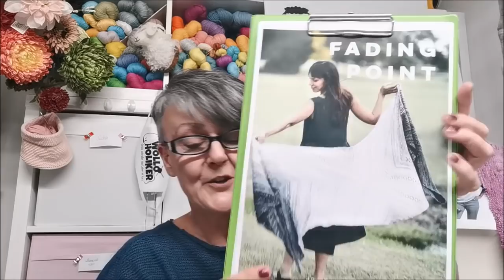#103 - Hasenpups oder was Mr. Wolloholiker?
Sonntagszeit ist Videozeit - heute mit der Folge 103 unserer Sonntagsvideos und mit dem Titel: Hasenpups oder was Mister Wolloholiker? ;-)

Dies ist eine (Dauer-) Werbesendung.

Heute erzähle ich dir einen kleinen Wochenrückblick, alles was so los war im Hause Wolloholiker die letzte Woche, was wir gewerkelt, gestrickt und auch gehäkelt haben. Ich zeige dir die Projekte von Astrid, Sigrid, Eike und Anita denn wie immer haben die Mädels ganz tolle Sachen gestrickt.

Ich zeige dir unser mega Shopupdate von unserem Onlineshop.

Am Ende erzähle ich dir was ich nächste Woche so vor habe.

In diesem Sinne, hab eine schöne Zeit, bleib gesund, deine

Gabriele von Wolloholiker